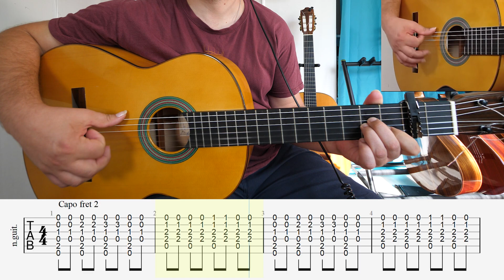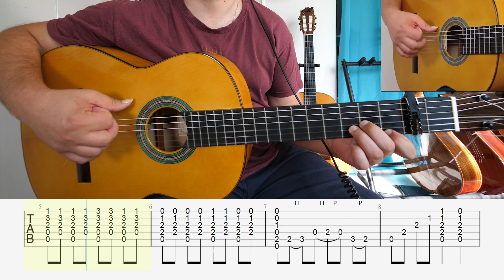Pourquoi tu galères dans ton COMPAS ? Débutant Compas FARRUCA + TAB synchro ! PLAY ALONG ! EP 197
PLAY ALONG, c'est quoi ? C'est le fait de jouer avec moi ET la TAB synchronisées avec la vidéo !
Chaque vidéo de cours se compose :
Sur le site, vous trouverez différentes formations qui vous permettront d’acquérir toutes les bases de la guitare flamenca dans 4 styles importants et que j’affectionne particulièrement :
La Rumba
La Soléa
La Farruca
Le Tango

Le Flamenco Guitar VLOG est un complément des formations payantes du site.

N’hésitez pas à poser vos questions en commentaire, c’est fait pour ça, ce Flamenco Guitar VLOG est votre VLOG, si vous avez des envies, des idées, des suggestions, je suis preneur !

Un abrazo
Nico